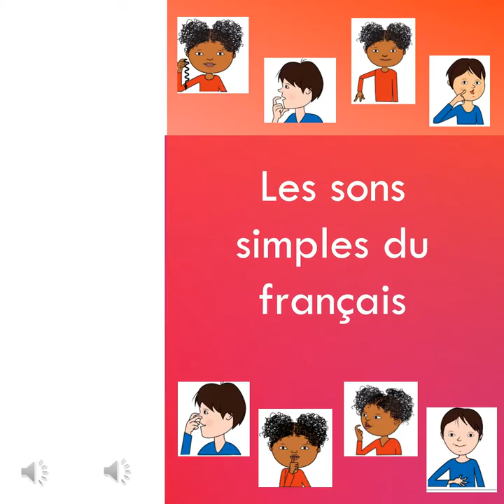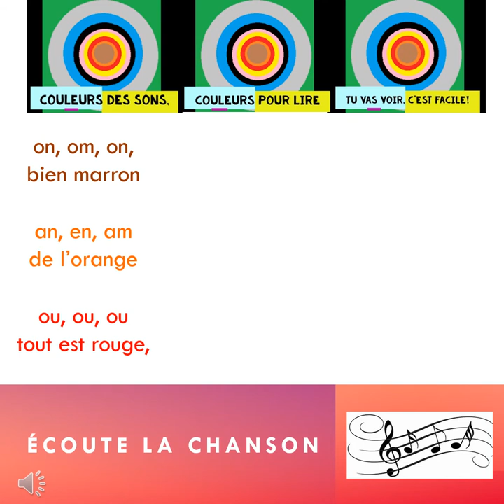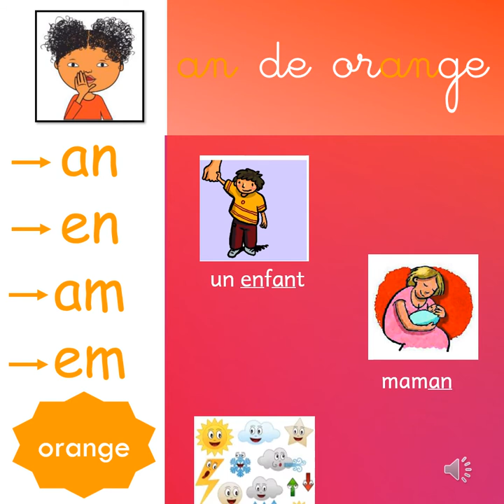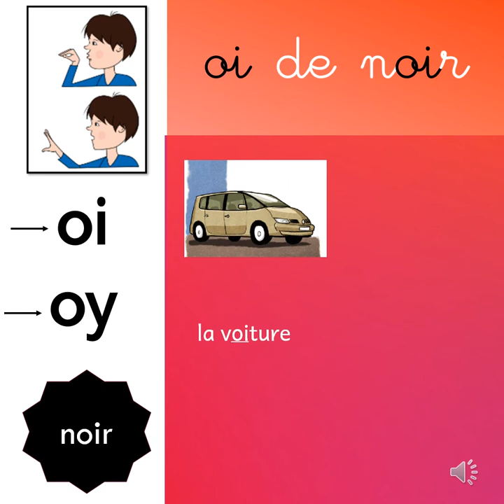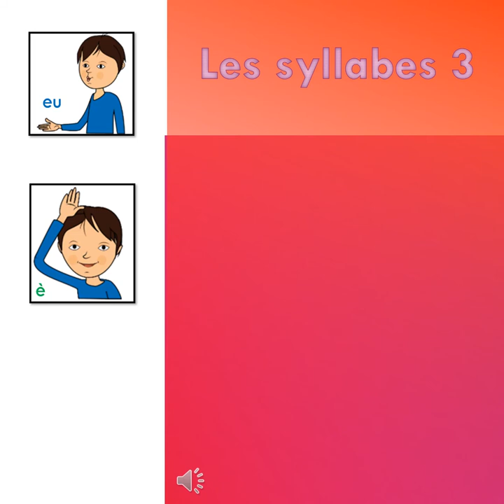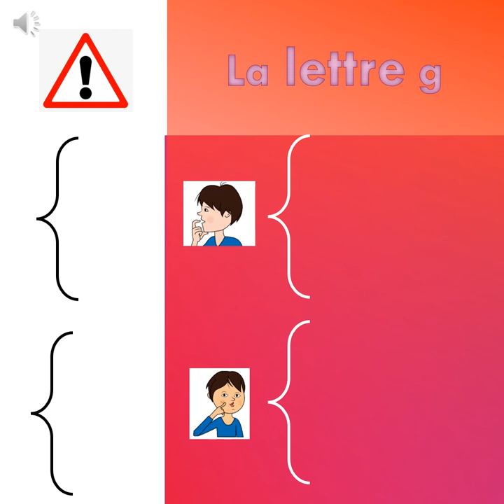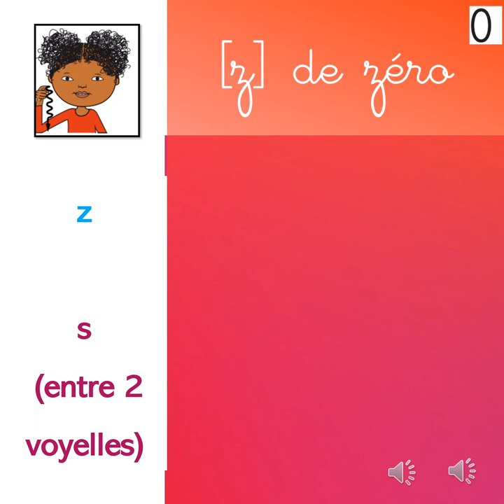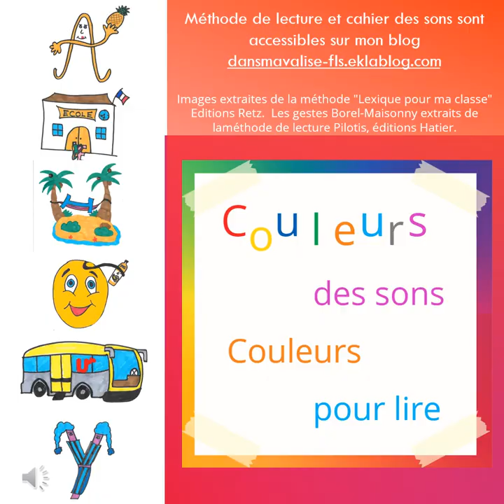Apprendre à lire, les sons complexes et les couleurs des sons (vidéo 2)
Voici une vidéo pour l'apprentissage des sons complexes du français, en utilisant notamment la méthode des couleurs des sons. Les cahiers de sons, méthode de lecture, sont disponibles sur mon blog
dansmavalise-fls.eklablog.com.